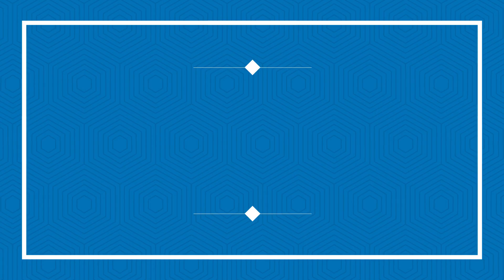8vs8 TDM is Fun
► Pc Specs-

► Ram- 32 GB ( 8x4 GB) G.Skill Trident Z RGB 3600MHz